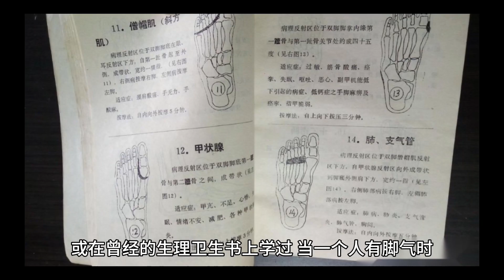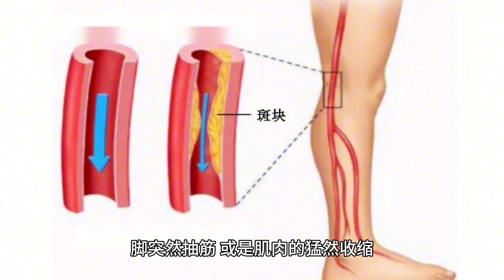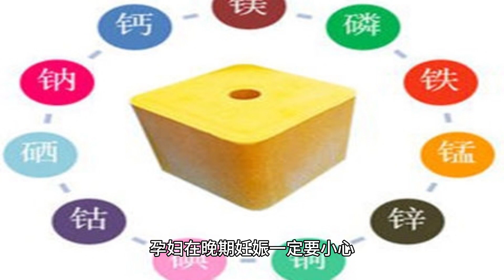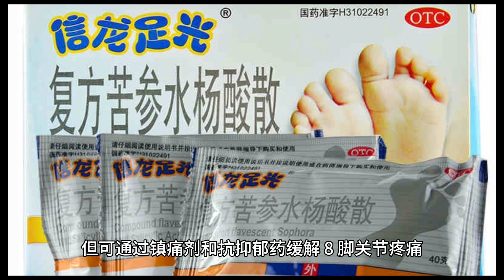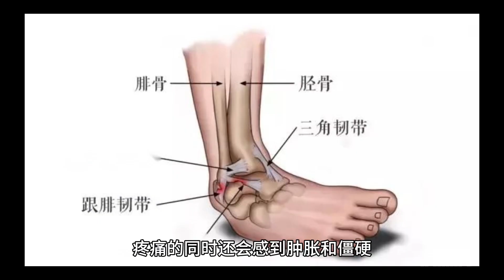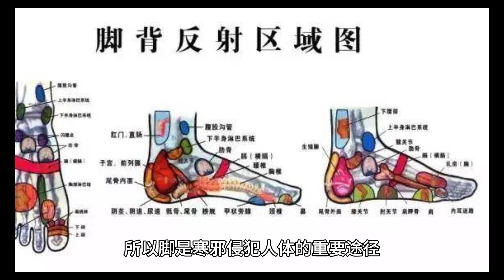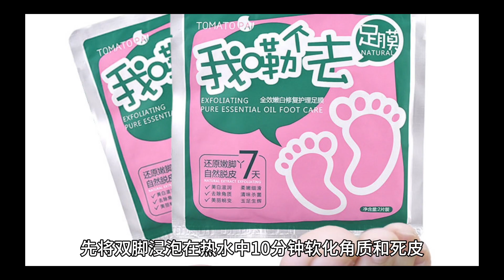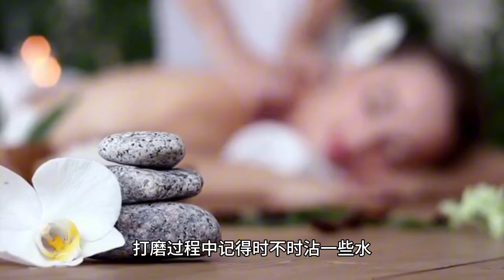脚部的9个信号 精准告诉你健康状况